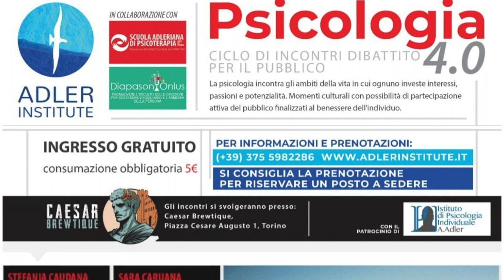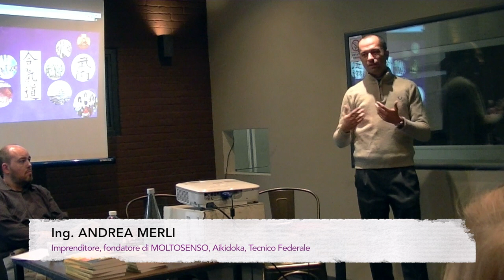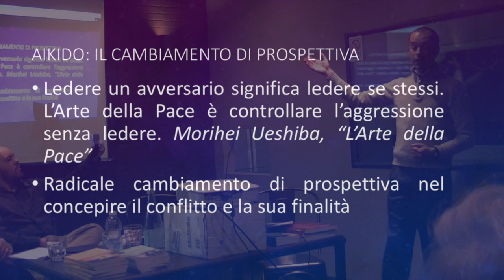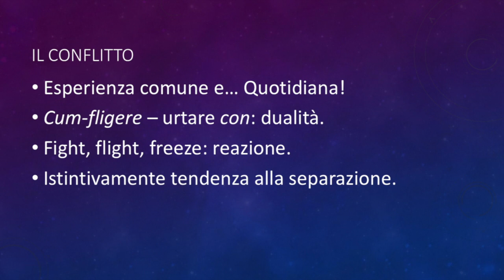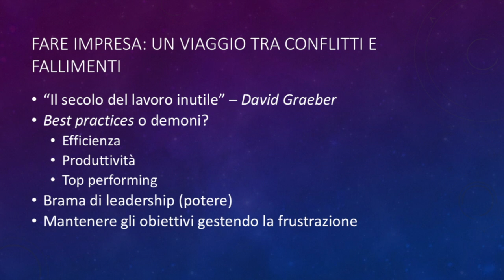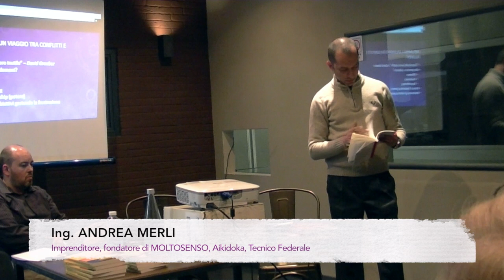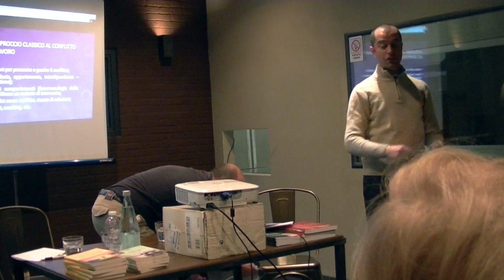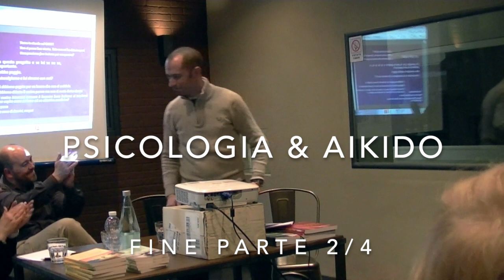Psicologia & Aikido 2/4 - Andrea Merli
Conferenza "Psicologia & Aikido", promossa da ADLER Institute, registrata presso Caesar Brewtique il 16/05/19, Torino

Ing. Andrea Merli
"fare impresa e vivere costruttivamente il conflitto"

Avv. Sara Caruana